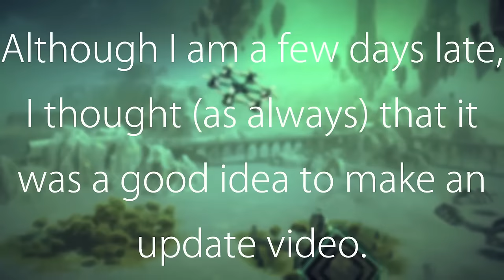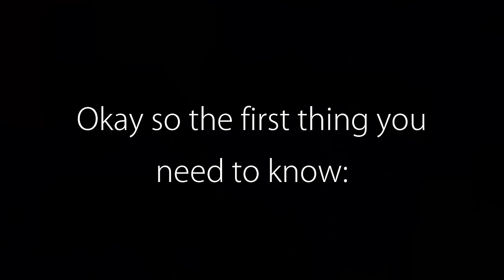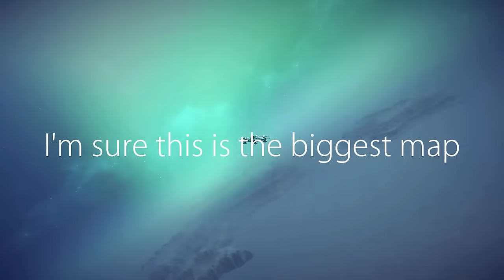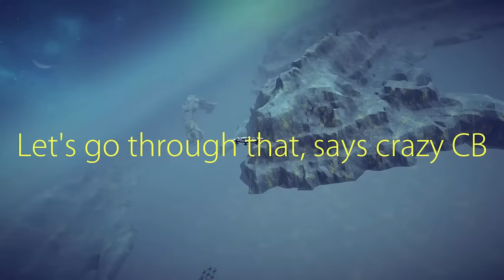Besiege l 0.3 Version Update! HUGE Maps and Skin Loader!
Hello! Besiege 0.3v came out a few days ago, so why not make a review video!?!? (Keep it down about being late *cough cough*)

Enjoy the video! More coming out soon :)